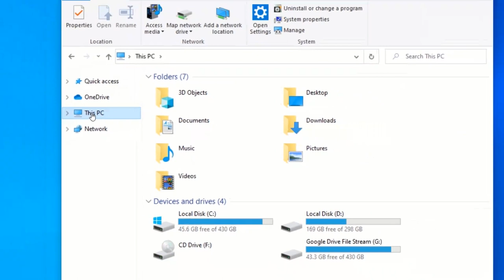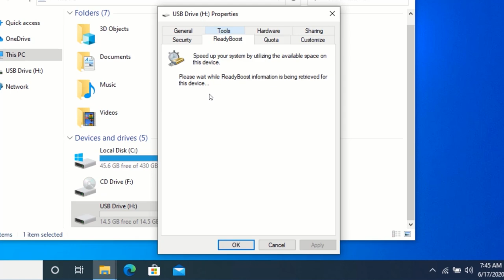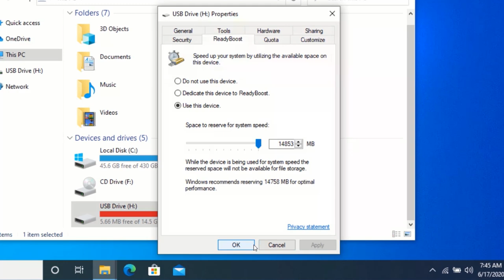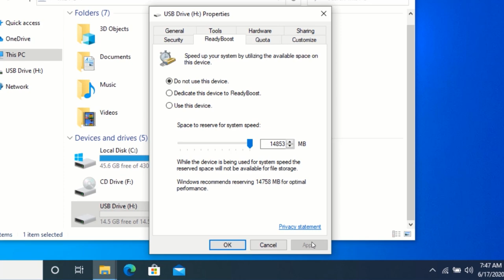How to Use a Pen Drive or a USB Stick as Ram on Windows 7 8 and 10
Hi friend, In this video, you will learn how to use a pen drive or a usb stick as ram on windows 7 8 and 10.